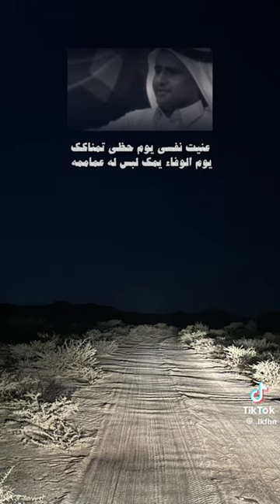سعيد_السبيعي تصميمي تيك_توك فهد_العنزي مشروع_كبار_العلماء